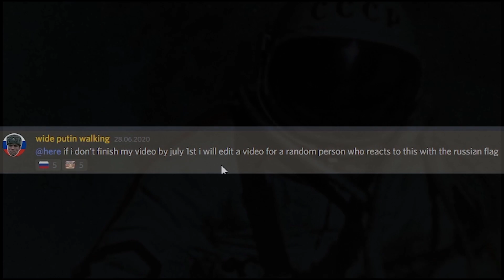Our way - A Cosmonaut tribute song ft. @ЯUSSIAИ GUУ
Remember that Regret video I made a year ago about KaziMazi beating me to 1.5k subs? This is kind of like that. Except it's not.